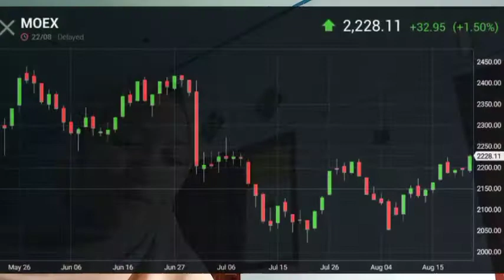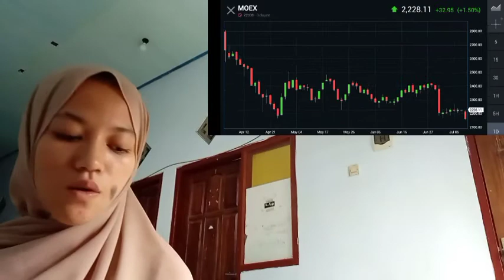MASTER THE INSURANCE SUPPORT AND INSURANCE RESISTANCE TRADING STRATEGY ALL YOU NEED A KNOW INSURANCE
bitcoin mining
bitcoin news today
bitcoin live
bitcoin trading for beginners
bitcoin news
bitcoin explained
bitcoin price prediction
bitcoin crash
bitcoin 2022
bitcoin etf
cryptocurrency for beginners
cryptocurrency news
cryptocurrency malayalam
cryptocurrency trading